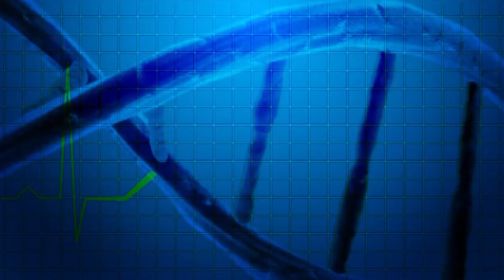இயற்கை முறையில் அழகான சருமம் ...!